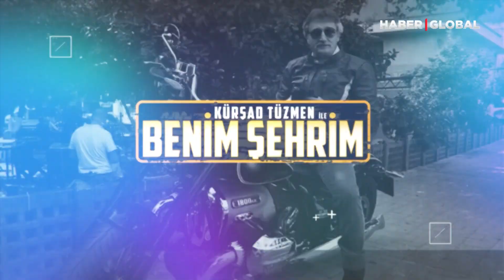Kürşad Tüzmen ile Benim Şehrim - Fethiye 2